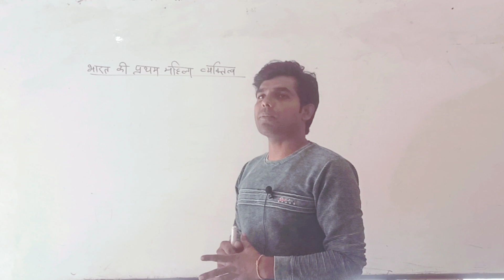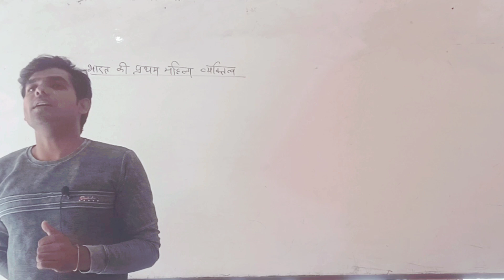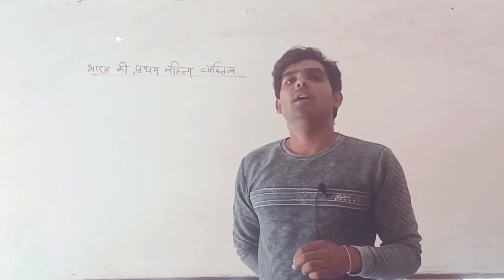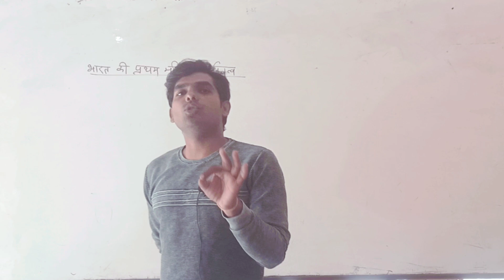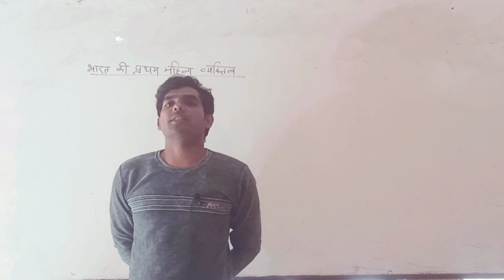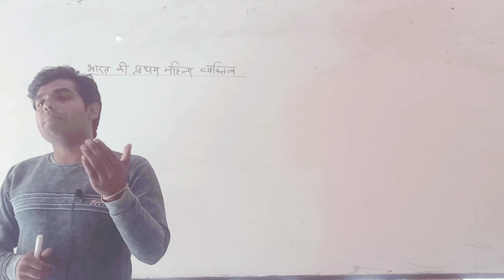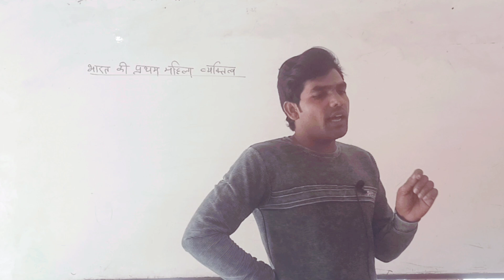भारत में प्रथम महिला/सामान्य ज्ञान/static GK/Railway ALP /NTPC/RPF/SSC-GD/ Lekhstudy/by vineet sir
भारत में प्रथम व्यक्तित्व (पुरुष)/static GK/Railway NTPC/SSC-GD/RPF & other compitition/Lekhstudy

Motivational